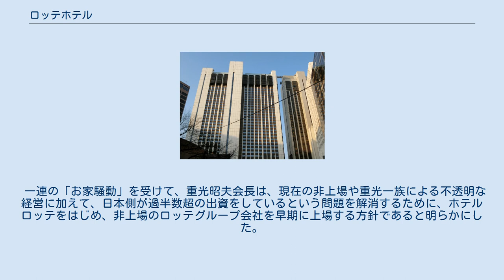ロッテホテル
ロッテグループ 」 ロッテホテル ロッテホテルはロッテグループ系列のホテルチェーンである株式会社ホテルロッテが運営する韓国のホテルチェーンである。
1973年5月に株式会社ホテルロッテを設立し、1979年にロッテホテルソウルをはじめ蚕室、釜山、済州道西帰浦、蔚山などの地にホテルを建設した。
2009年4月、ソウル市麻浦区にビジネスホテルである「ロッテシティホテル麻浦」をオープンし、2010年6月には海外チェーン1号店をモスクワにオープンした。
2011年12月8日にはロッテモール金浦空港内にビジネスホテル「ロッテシティホテル金浦空港」をオープンした。
 設立は1973年5月5日で、1979年3月10日にロッテホテルソウル（ソウル特別市中区）が開業、ロッテホテル第1号のホテルとなる。
ロッテホテルは外国にロイヤリティーを一切支払わない純粋な国内チェーンホテルであり、特級ホテルであるソウル、ロッテワールド、蔚山、釜山、済州に続き、2009年3月15日にはソウル市麻浦区の孔徳駅から徒歩約2分のところにプレミアム級ビジネスホテルの「ロッテシティホテル麻浦」をオープンした。
2010年9月13日には海外チェーン1号店をモスクワに、そして2011年12月8日には、金浦空港から徒歩約5分のところにロッテシティホテル金浦空港をオープンした。
 なお、大田広域市にあったロッテホテル大田（1993年8月開業）は2003年7月31日をもって閉館した。
（ただし、ロッテシティホテル大田として再進出する予定がある） ホテル業以外にも、ロッテワールド、ロッテ免税店も経営している。
 ロッテホテルソウル ロッテホテルの運営会社である韓国法人ホテルロッテは韓国ロッテ製菓やロッテ七星飲料、ロッテショッピング（「ロッテ百貨店」や量販店「ロッテマート」等の運営会社）、ロッテ建設、湖南石油化学といった韓国ロッテグループの主要企業において筆頭株主となっている。
一方、そのホテルロッテの筆頭株主は日本のロッテホールディングスである。
つまりホテルロッテは韓国ロッテグループの実質的な持株会社であるが、日本と韓国にまたがるロッテグループの頂点に位置するのは日本のロッテホールディングスである。
 しかし、そのほかに第1から第12まで数字がつけられた日本法人の「L投資会社」でホテルロッテ株の約72.65%を保有しているため、事実上の筆頭株主はL投資会社だとの意見もある。
「L投資会社」については情報がほとんどなく、ロッテグループ関係者ですらその正体について知られていないが、本店所在地がロッテグループ創業者である重光武雄の日本の自宅であったり、代表取締役に重光武雄や次男の重光昭夫らが名前を連ねていることから、重光武雄が作った特殊目的法人（SPC）、もしくは一種の投資組合である可能性が指摘されている。
 なお、日本のロッテホールディングスおよびロッテを含む傘下の事業会社がすべて株式非上場企業であるのとは異なり、韓国のロッテグループ企業の中にはロッテ製菓やロッテ七星飲料、ロッテショッピングのように韓国取引所に上場している企業も少なくないが、日本側の出資比率の高いホテルロッテは日本にあるロッテグループ企業と同様、非上場となっている。
 一連の「お家騒動」を受けて、重光昭夫会長は、現在の非上場や重光一族による不透明な経営に加えて、日本側が過半数超の出資をしているという問題を解消するために、ホテルロッテをはじめ、非上場のロッテグループ会社を早期に上場する方針であると明らかにした。